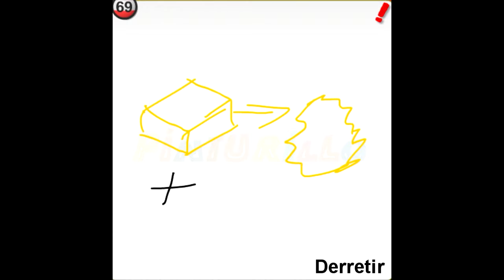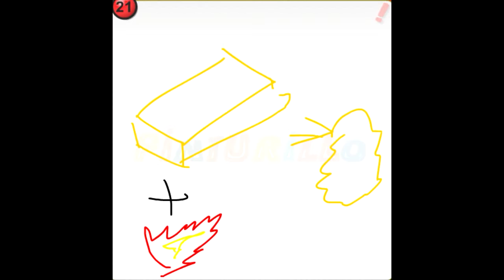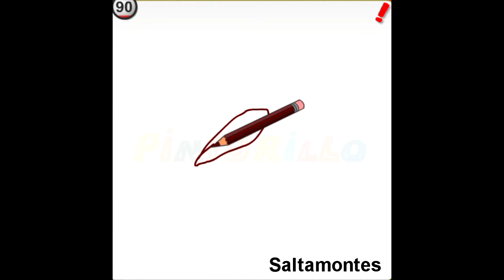Pinturillo #1 - Pero que artistas que somos - En Español